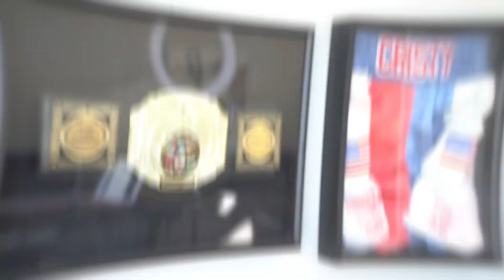How Has The Food Pyramid Changed Over Time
The food pyramid has been around for a long time, and we were all told that it was what we should follow. Throughout the years, adjustments have been made, but is it better than before? Watch this video to learn how has the food pyramid changed over time and if you should still follow this guide!

00:00 Intro & Summary
00:41 History Of The Food Pyramid
01:14 What Are The Food Groups In A Food Pyramid?
01:51 Why You Shouldn't Follow The Food Pyramid
02:39 The Evolution Of The Food Pyramid
03:17 Why MyPlate Is Not Better Than The Food Pyramid
04:17 The Real Problem: Sugar Not Fat
05:25 Side Effects Of Eating Grains
06:38 Alternative Food Pyramid: What It Should Look Like
07:07 Benefits Of Eating Healthy Fats
08:23 Lose 10 Pounds With Our Challenge

How Many Food Groups Are In The Food Pyramid?

Join the 10 Pound Takedown Challenge.
Lose your first, next, or last 10 pounds!

Lose 10% of your body weight each month with a Code Red Custom Program:

Code Red Cookbooks, swag, supplements, water bottles, and more!

Sick and tired Of the diet & exercise hamster wheel?
Discover how I’ve helped THOUSANDS of people lose weight and KEEP IT OFF
The Code Red Revolution Book: